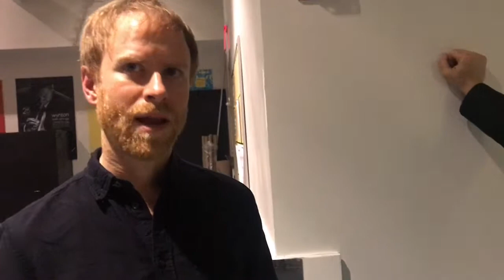Interview: Jeremy Kittel & Joe Deninzon on Album Making process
Meg Okura interviews two great violinists of our generation: Jeremy Kittel and Joe Deninzon on the process of recording an album